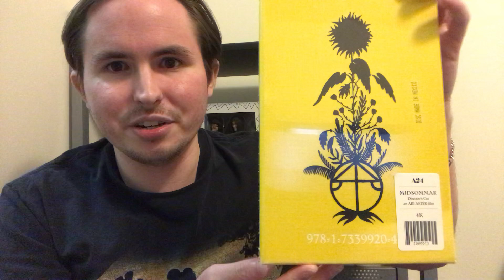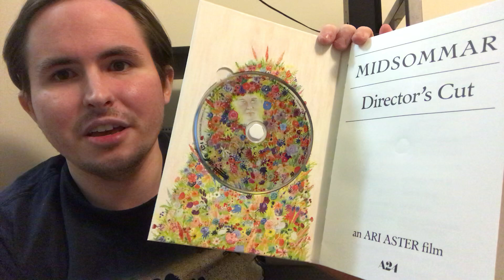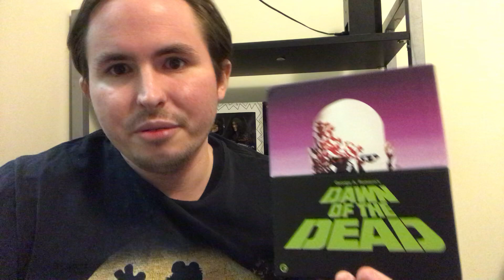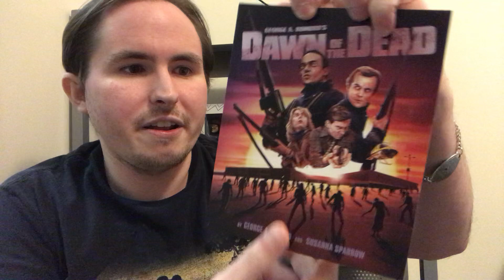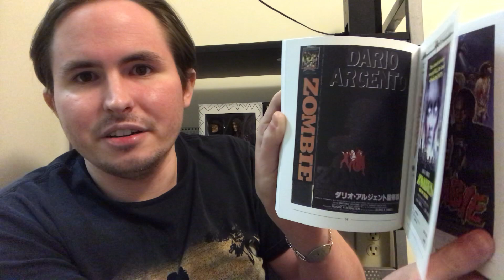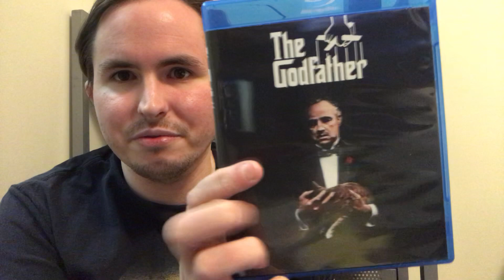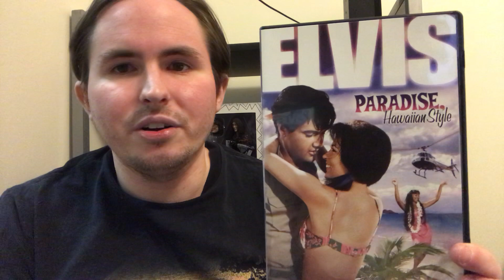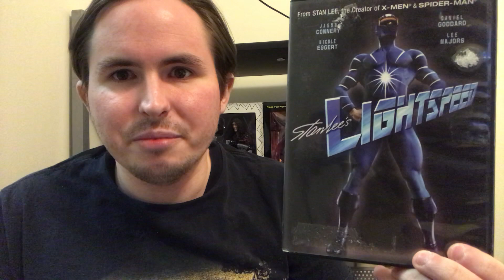Blu-Rayviews: Dawn of the Dead 4K and Midsommar: Director’s Cut 4K Unboxings with Ash!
Happy post-Black Friday, boys and girls! Here are a few cool things that arrived in the mail and a little furry somebody to help me open them!